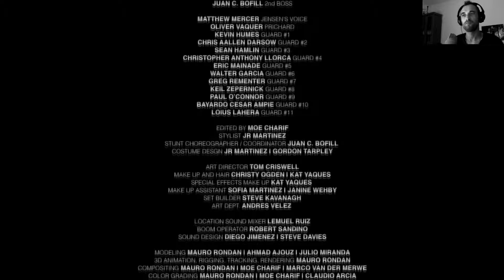Live Reaction - Human Revolution - DEUS EX - SHORT FILM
Zapraszam serdecznie na kolejny film od fanów dla fanów. Jak dla mnie jest to coś wyjątkowego i godnego uwagi a dla czego??? uwielbiam ludzi z pasją a ten filmik właśnie przez takich ludzi został zrobiony i to się chwali i docenia. Pozdrawiam i zapraszam na film.